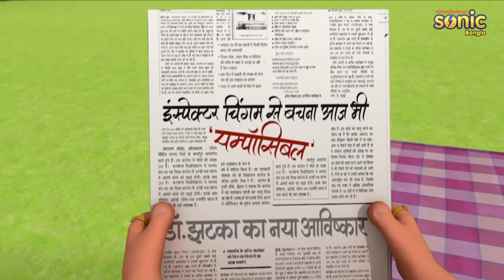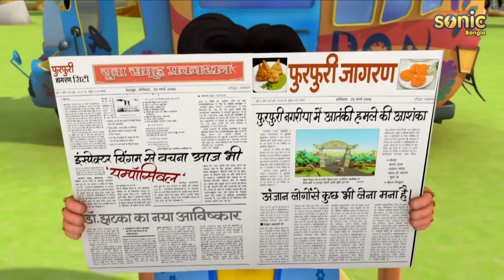মোটু পাতলু - সম্পূর্ণ পর্ব 126 | Motu Patlu Full Episode 126